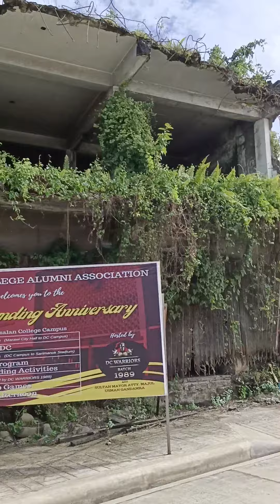The Ground Zero